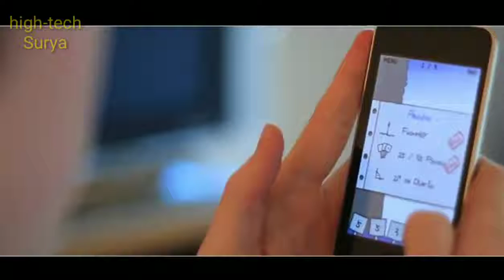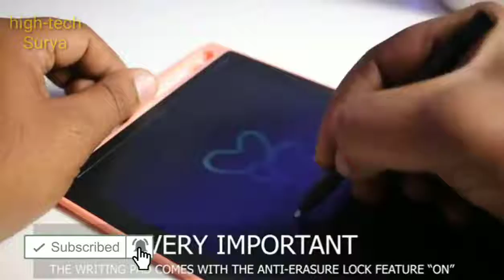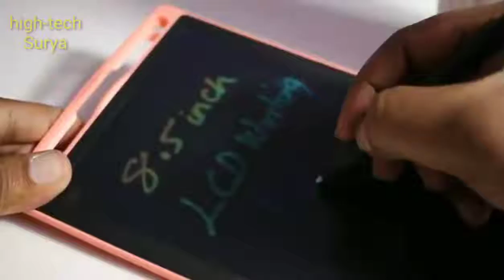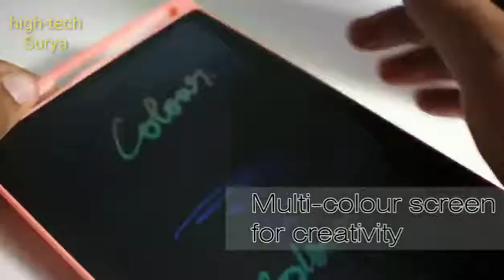top 5 unique gadgets ll top 5 gadgets under 100,500,1000 bye on amazon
Hi friends aaj ham kuch khas top 5 unique Gadgets ke bareme janane Vale he jo aapne kabhi nahi dekhe honge .